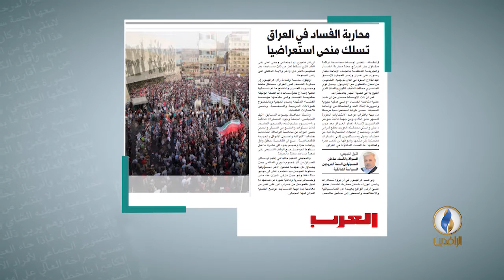محاربة الفساد في العراق تسلك منحى استعراضيا